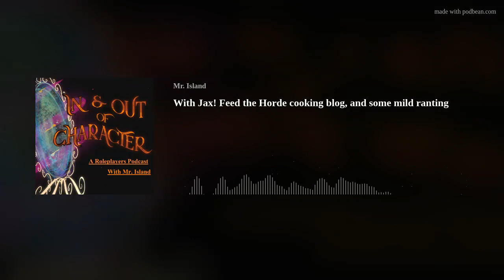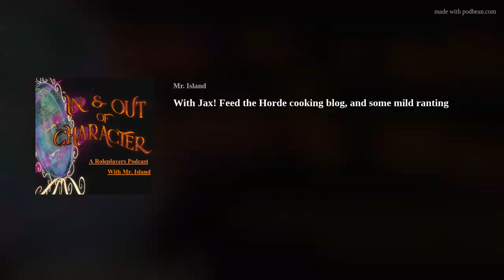With Jax! Feed the Horde cooking blog, and some mild ranting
I adore you Jax! Thank you so much for coming on!
 Re-uploaded because of some out of sync audio that slipped past me! Apologies!

‘In & Out of Character’ is a production of The Core Roleplayers Guild.
Todays’ guest was Jax!

Your host was me! Mr. Island!

If you’d like to come onto the podcast, please follow this link and fill out this form!

Thank you to my Master-At-Arms Patreons:
Kate Mcgee
And all my other Patreons, you really make this all feel believable.